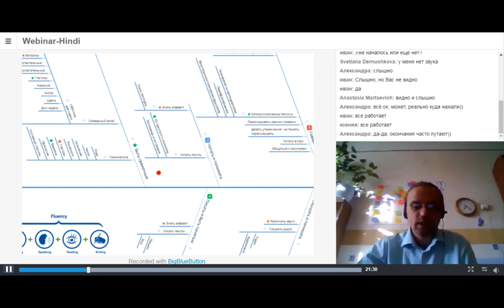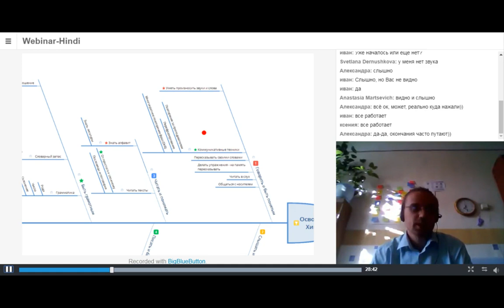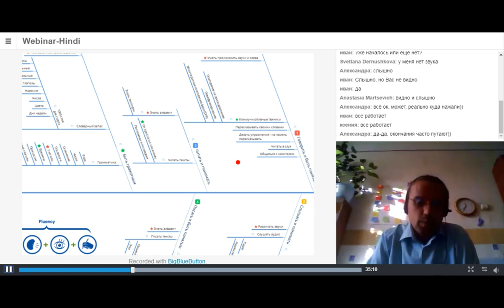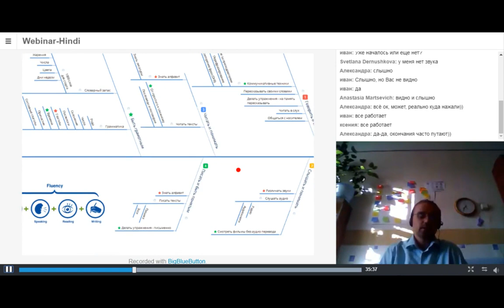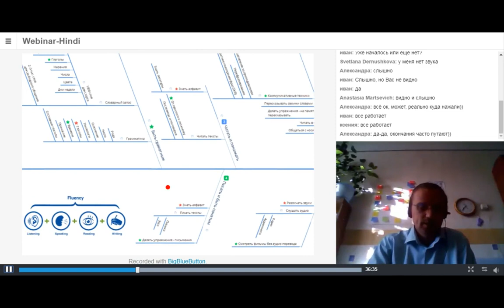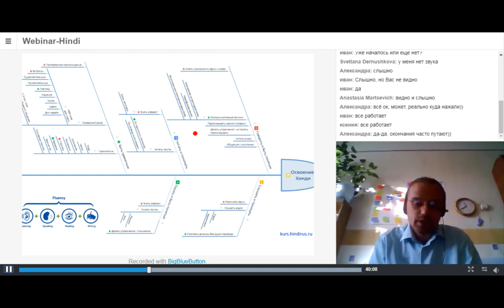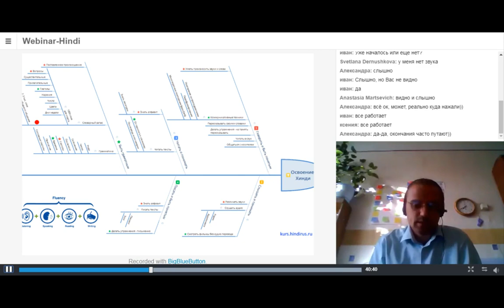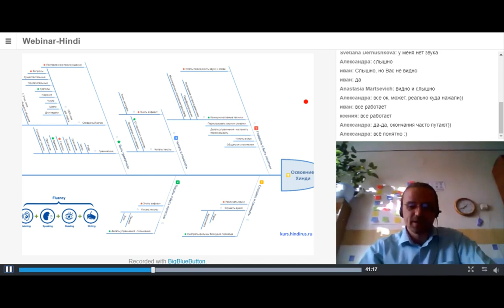Что нужно, чтобы начать говорить на иностранном языке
Вебинар на основе документа  в стиле Fishbone (технология Lean)